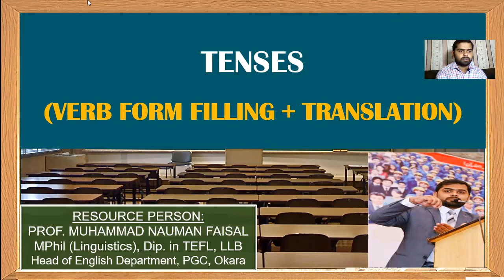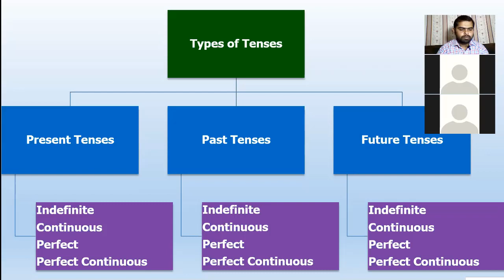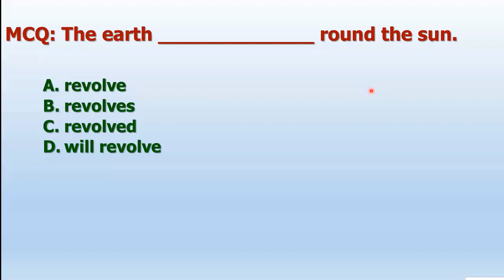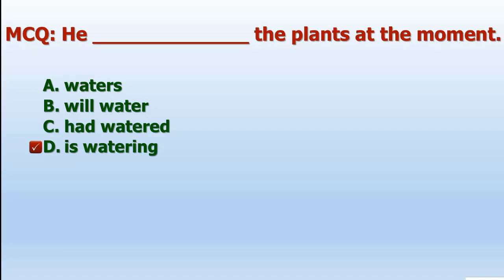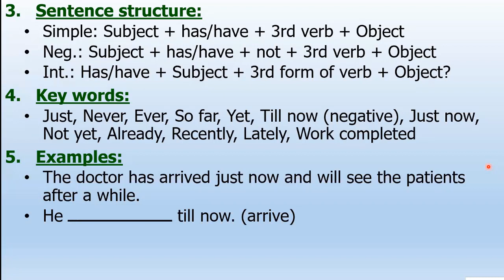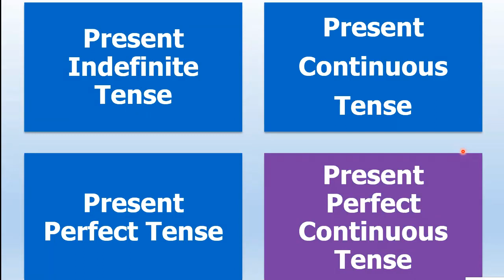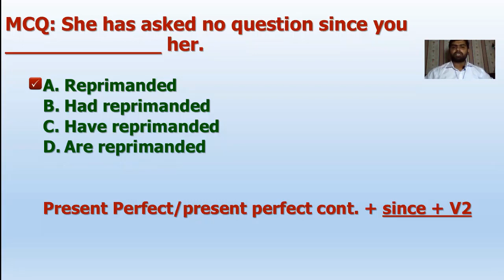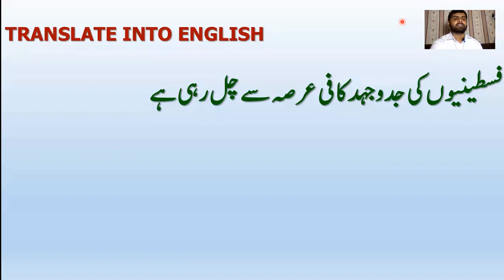TENSES (PART - 1), Present Tenses (Verb Filling + Translation)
This lecture illustrates usage of tenses for verb filling & translation from Urdu into English.
PART-II & PART-III will follow soon.